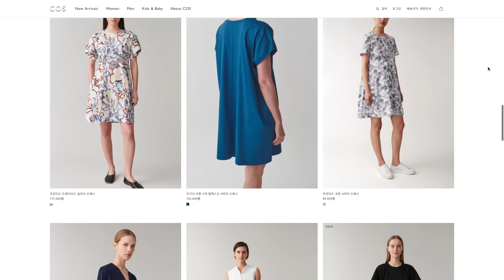가성비 좋은 기본템 맛집, 아르켓 ARKET (ft. COS 원피스) | 셔츠, 티셔츠, 크루넥, 오버셔츠, 코튼 드레스, 랩 드레스 | H&M 그룹의 프리미엄 SPA 브랜드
이번 영상에서는 H&M 그룹의 프리미엄 SPA 브랜드인 아르켓(ARKET)의 상품들을 소개해 드립니다. 아르켓은 특히 기본 티셔츠가 유명하답니다. 그리고 H&M 그룹의 또 다른 브랜드인 코스(COS)에서 원피스를 선물로 보내 주셔서 함께 소개해 드려요. 뮤즈 님들께 좋은 상품을 알려 드리기 위해 코스의 다양한 원피스들 중 직접 2가지 상품을 골랐습니다.

* 오늘 입은 착장은 A.P.C. 아페쎄 제품이에요. 관련 정보는 지난 영상에서 확인하실 수 있습니다. :)

0:00 인트로
1:38 [ARKET] Ice Crepe T-Shirt
2:52 [ARKET] Crew Neck T-Shirt
4:03 [ARKET] Heavy-Weight T-Shirt
4:48 [ARKET] Twill Overshirt
6:35 ARKET 주문할 때 주의할 점
8:20 [COS] 집 웨이스트 코튼 드레스
9:19 [COS] 멀버리 실크 랩 드레스

[ 상품 정보 ]

1. [ARKET] Ice Crepe T-Shirt (XS사이즈)

2. [ARKET] Crew Neck T-Shirt (XS사이즈)

3. [ARKET] Heavy-Weight T-Shirt (XS사이즈)

4. [ARKET] Twill Overshirt (34사이즈)

5. [COS] 집 웨이스트 코튼 드레스 (32사이즈)

6. [COS] 멀버리 실크 랩 드레스 (32사이즈)

[ 콜리젯 정보 ]